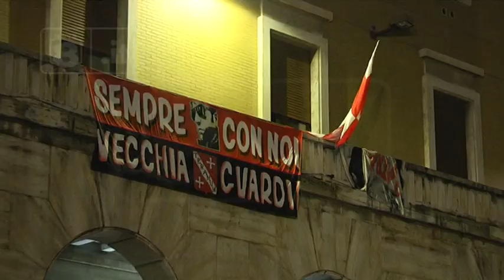Teramo Calcio - Una presentazione in piazza colma di entusiasmo